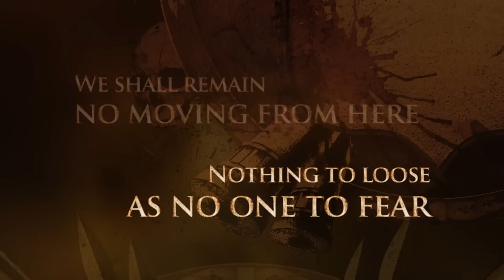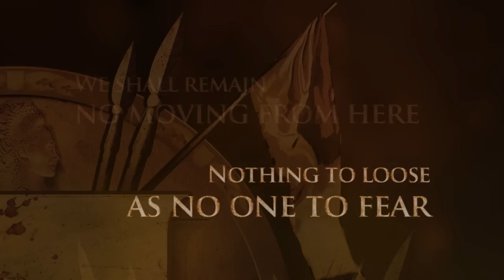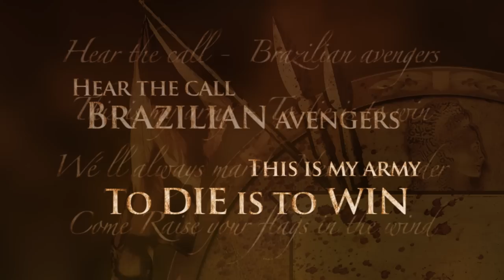ARMAHDA - Flags in the Wind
This song is dedicated to all who choose to die in Brazil.

O tema desta música é o patriotismo dos verdadeiros voluntários da pátria. É dedicada a todos que escolheram morrer no Brasil. A todos que não tem nada a temer e estão prontos para escrever a história aqui e agora.